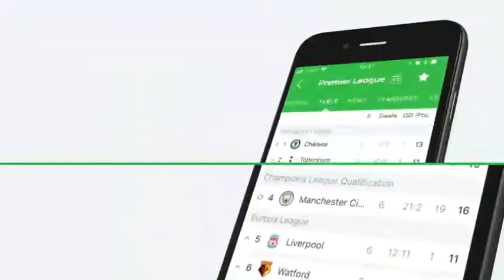Top 20 stupid goalkeeper mistakes